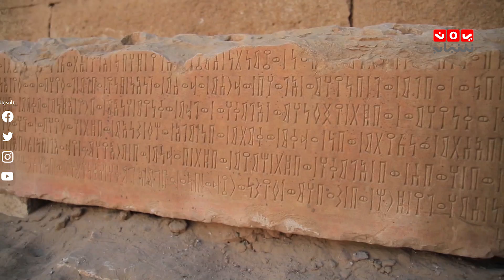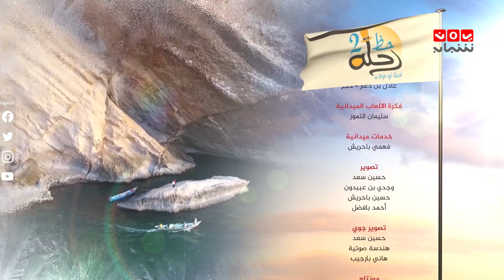رحلة حظ 2 | الحلقة 19- مأرب | مع خالد الجبري ونزار السنفاني | يمن شباب